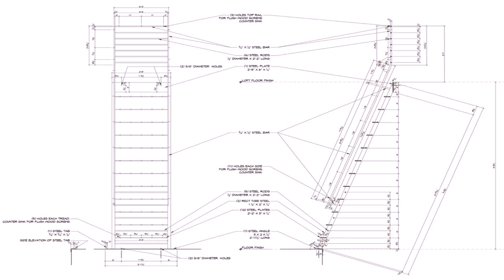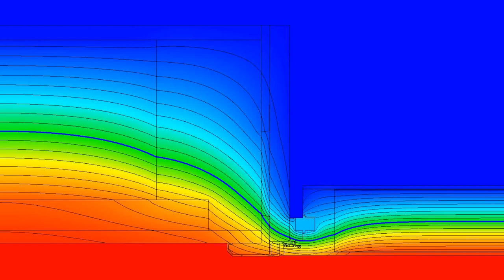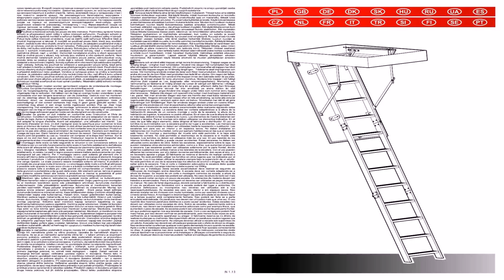Folding Loft Ladder Design (see description)